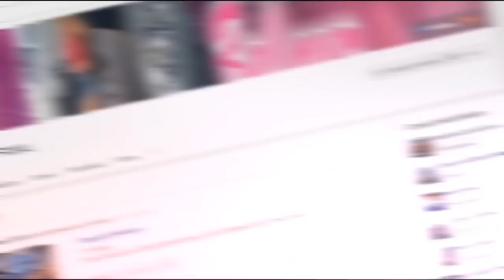COLEGA ALEMÃO MANOBRANDO O R480👏👏👏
3 novembro 2018